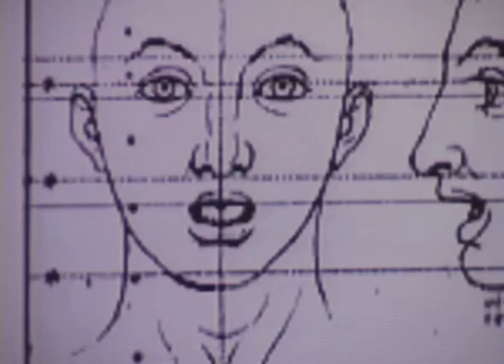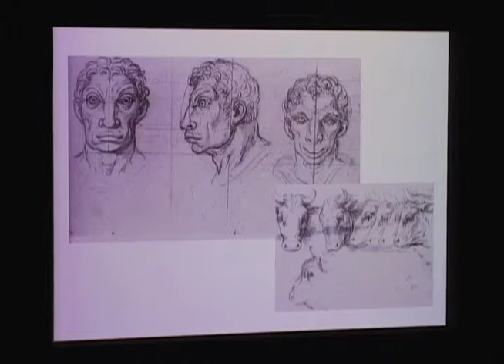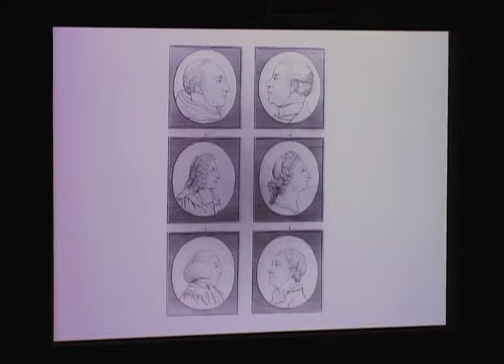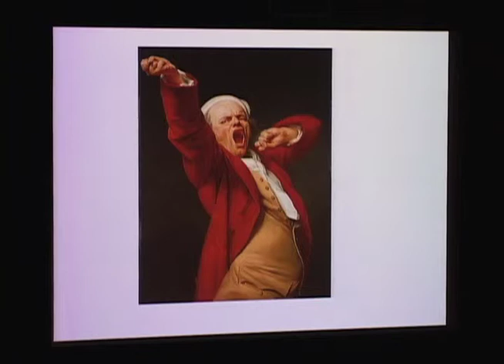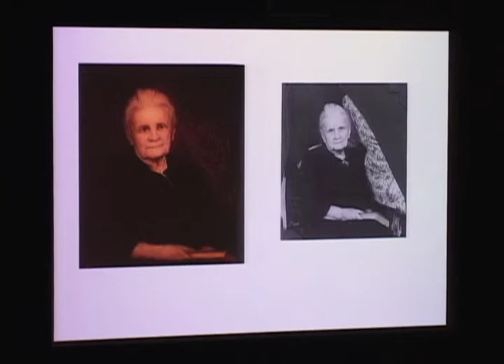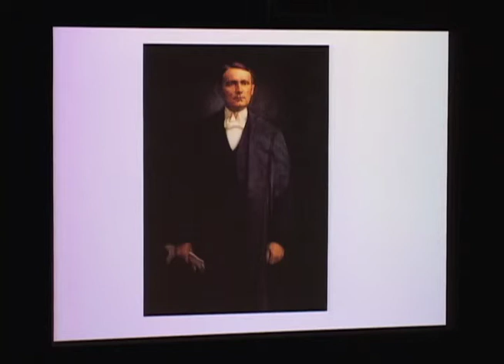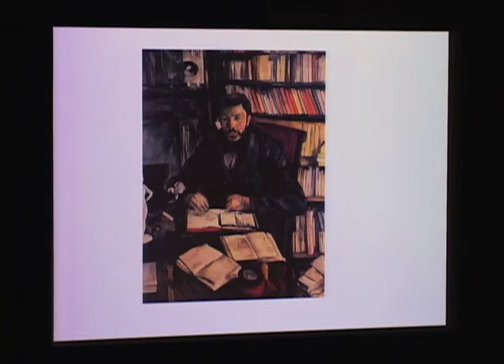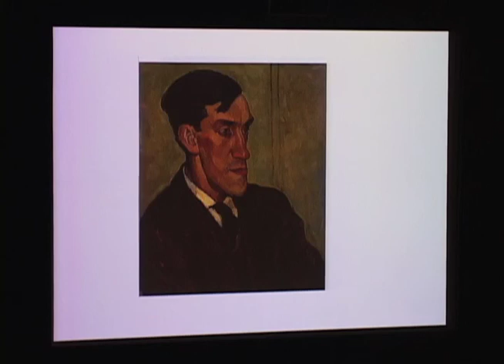François-Marc Gagnon (1935-2019) MBAM Série conférence 2006 Le portrait moral au Canada